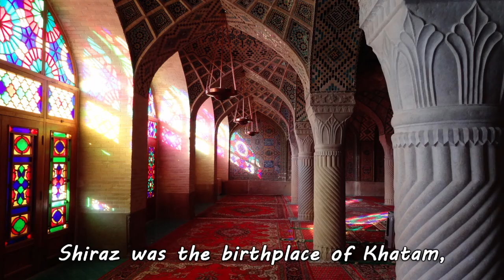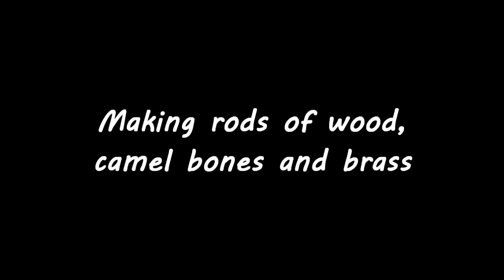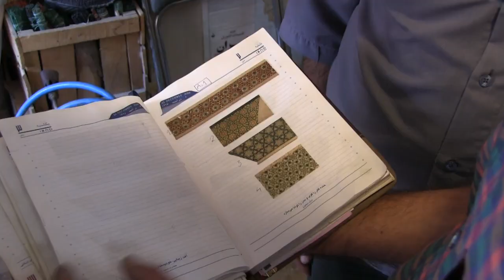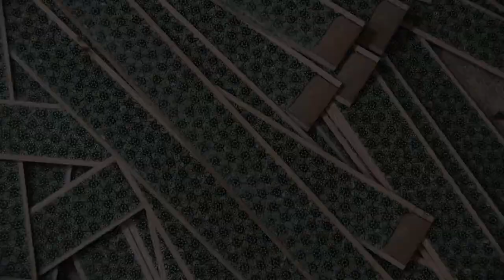خاتم Khātam, an ancient Persian technique of inlay marquetry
Khātam خاتم is a very elaborate and meticulous technique of inlaying from Iran.
It’s made of wood, camel bones, metal (brass, silver).
Small and intricate geometric patterns are used to decorate many objects.